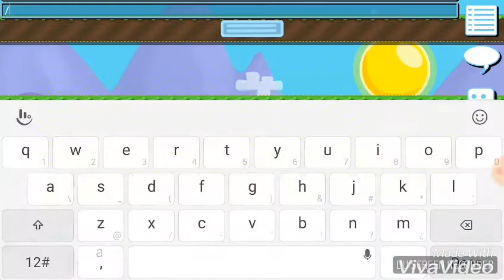Growtopia | Dirt to Rainbow Wings #2 *Extreme Luck*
The series is on Dirt to Rainbow Wings So I got a Extremely luck from Chinese New Year